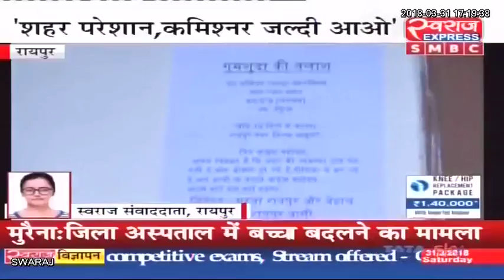रायपुर कमिश्नर रजत बंसल हुए लापता ,गुमशुदगी के लगे पोस्टर YouTube